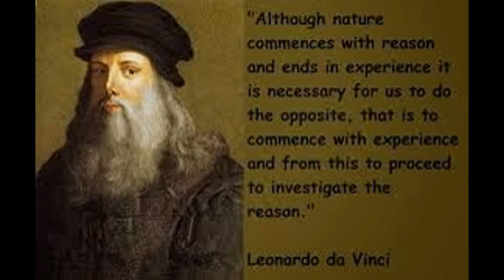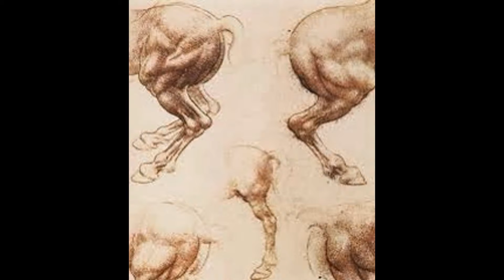Leonardo Da Vinci ( School Project )